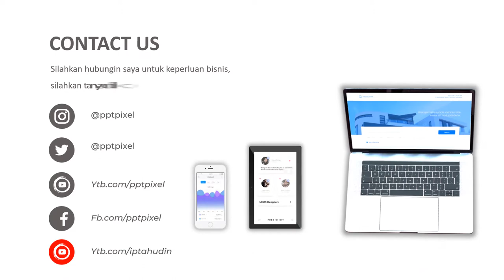IKLAN RUMAH MAKAN, AYAM, GORENG, CRISPY, AYAM BEKAKAK, TOKO AYAM, AYAM POTONG, DAGING AYAM, HATI AYA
Daftar Isi
00:00 - Cara Edit Video Iklan dokter mata, dokter mobil kelapa gading, dokter mata jakarta selatan
00:10 - Contoh Iklan Promosi dokter neurologi anak, dokter nefrologi, dokter nenden, dokter naturopati
00:30 - Contoh Video Promosi dokter ortopedi, dokter obgyn,
00:40 - Contoh Konten Branding dokter obgyn, dokter onkologi
00:50 - Resep Makanan dokter spesialis anak, dokter spesialis kulit, dokter spesialis anak, dokter spesialis kulit

By : Iptahudin
m.me/iptah